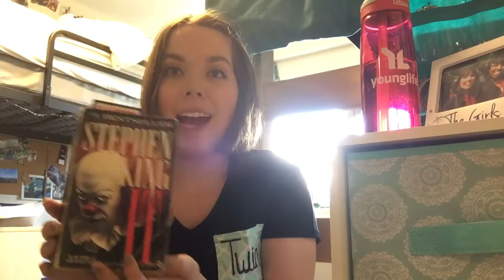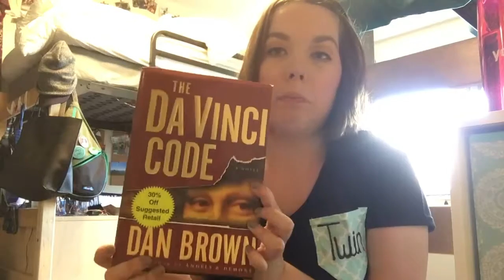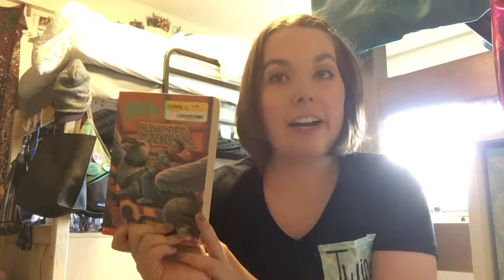October TBR 2016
Look out for my Spookathon TBR and my Dewey's 24 Hour Readathon TBR, as I will post them soon. What are you reading in October?

P.s. sorry for the bad lighting I'm still trying to figure out the best lighting to film in my dorm room.